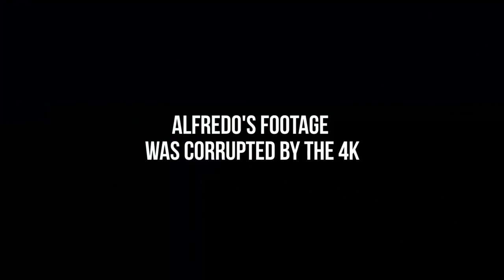Let's Play - H1Z1 - Auto Royale #2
The gang is playing more Auto Royale, and that means more car chases, more guns, and more drive-bys.